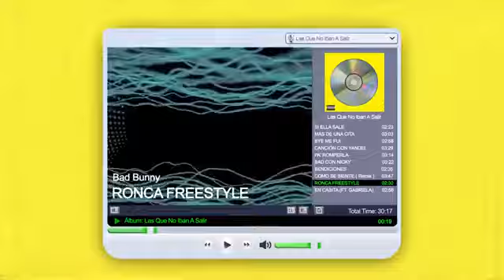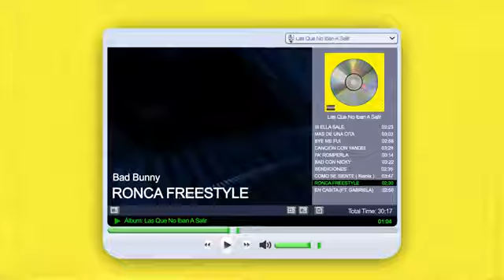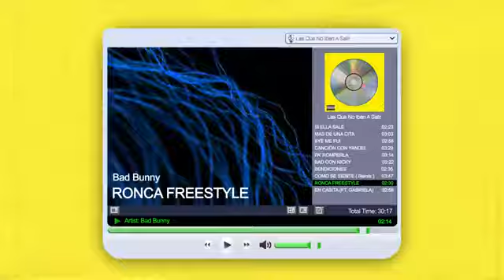RONCA FREESTYLE - Bad Bunny | Las Que No Iban A Salir